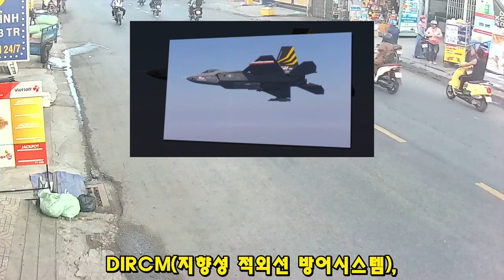KF-21 전투기 998차 비행 마하 2.96 슈퍼크루징 이륙! 2000조 원대 대한민국 신비기술 공식 공개…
2460KF-21 전투기 998차 비행 마하 2.96 슈퍼크루징 이륙! 2000조 원대 대한민국 신비기술 공식 공개…